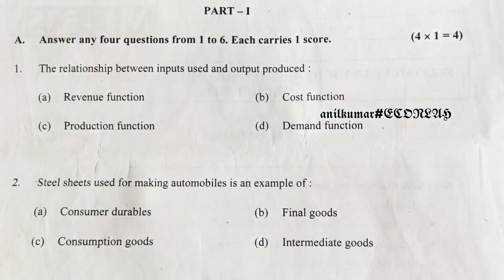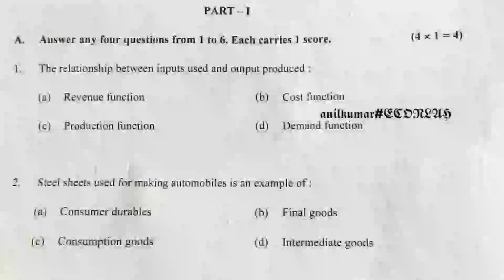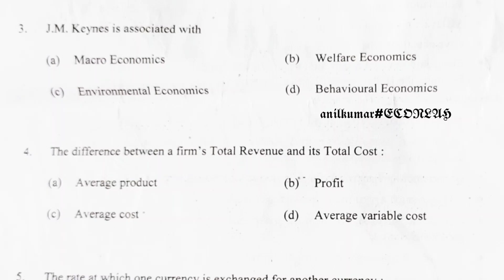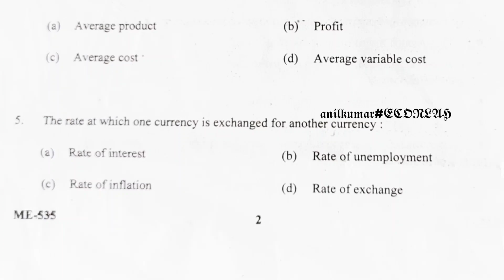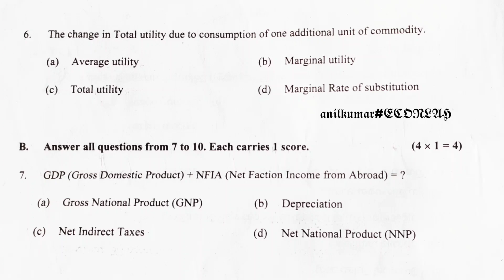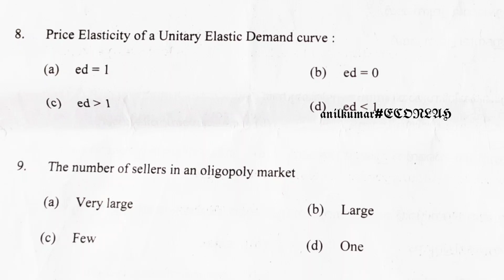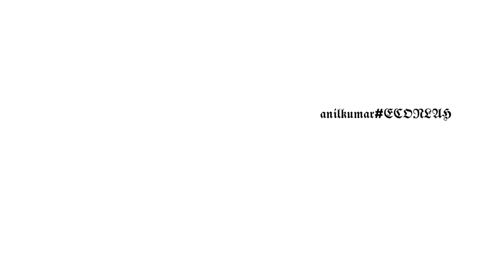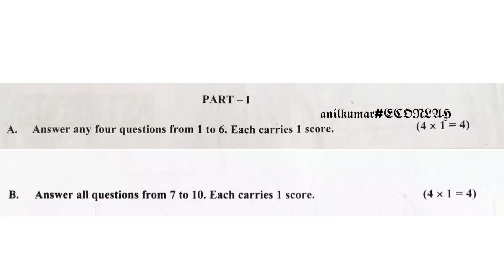Plus Two Economics Objective Question And Answer | +2 Economics One Mark Question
PLUS TWO തുല്യത | ഇക്കണോമിക്സ് എക്സാം പേപ്പർ

In This Channel Consist Economics Theories.It Helps All The Plus One, Plus Two Students And Degree BA, BBA, BCA, BCom Students. We Will Hope Your Prayer And Support🙏